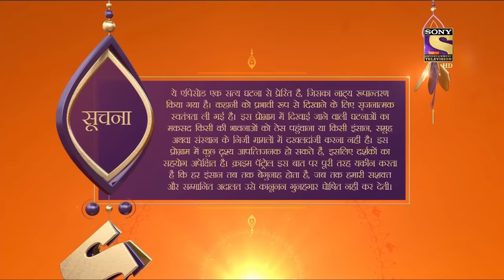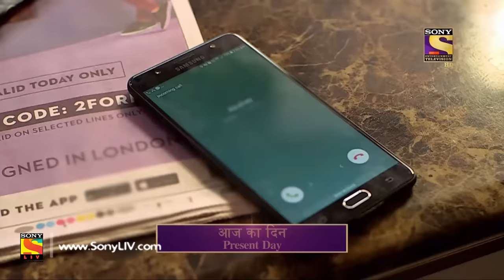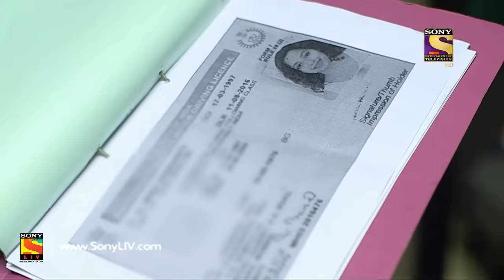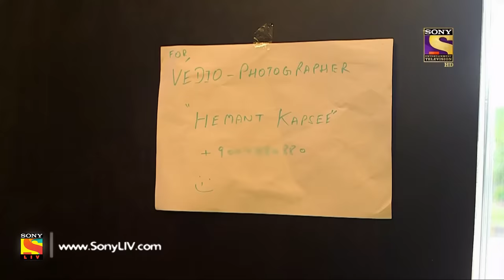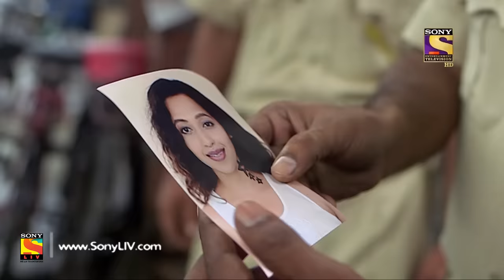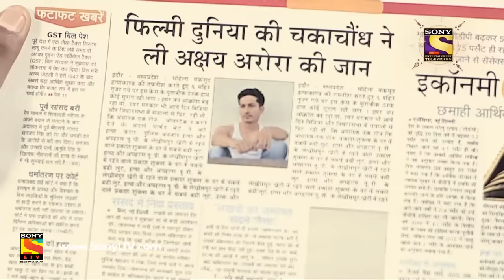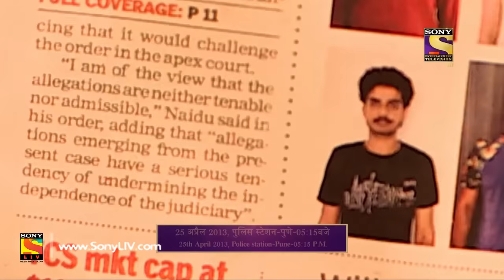Crime Patrol Dial 100 - Ep 803 - Full Episode - 20th June, 2018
Episode 803: Reel Life Vs Real Life
Akshay Arora, a struggling actor is kidnapped and murdered after he lands a lead role in a short budget movie in which he invests Rs. 2 Lacs of his own money. His body is recovered by the police in the same spot where the shooting was going on. Who killed Akshay? Was the kidnapping video recovered by the police real or just a scene from his movie? Watch the episode to find out.